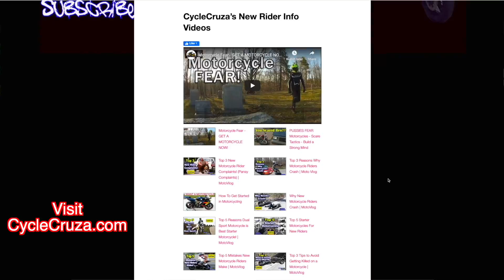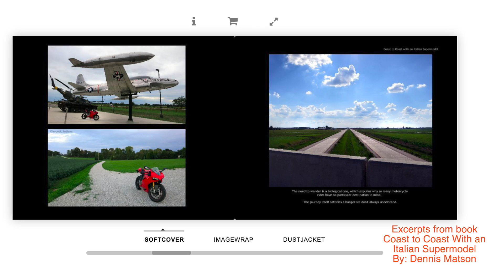Midlife Crisis: Get a Motorcycle? | CycleCruza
So you want a fast car or motorcycle for midlife crisis? Watch this!